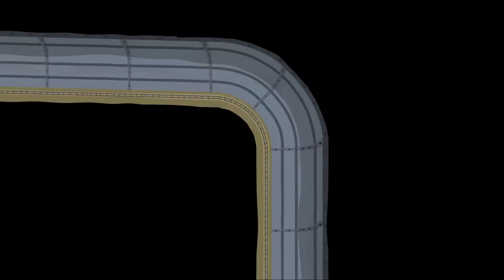Ben and Holly's Little Kingdom | Gaston Goes to the Vet 45 min Compilation | Kids Adventure Cartoons